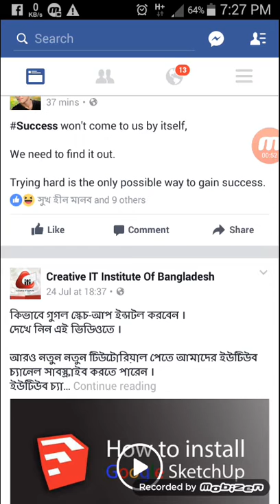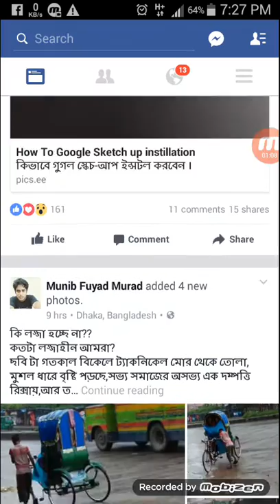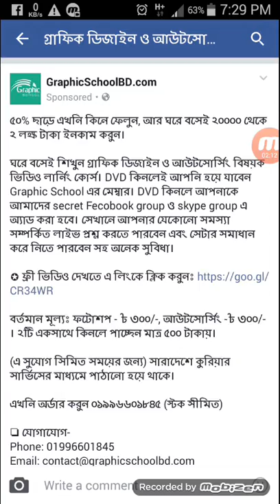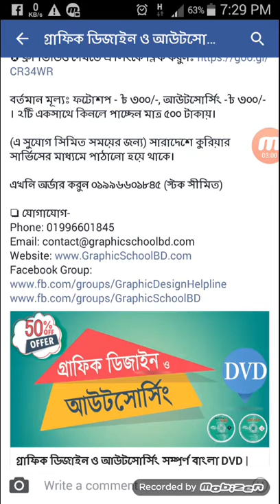SEO Tutorial For Beginners Step by Step PART 4/ BANGLA SEO TUTORIAL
Search Engine Optimization (Interest),seo tutorial,seo for beginners,seo tutorial for beginners,seo 2016 tutorial,seo basics 2016,google seo tutorial 2016,seo tutorial for beginners step by step